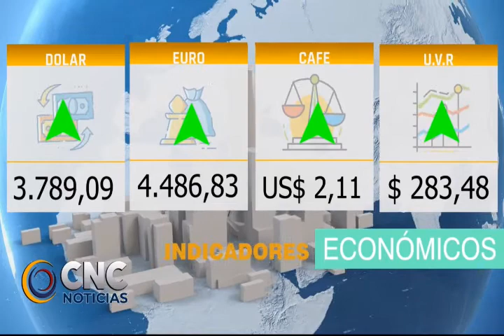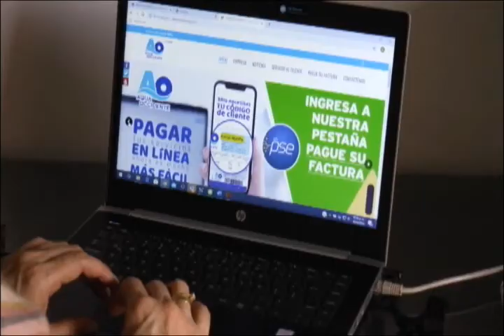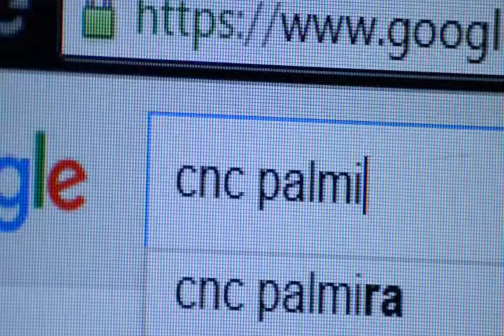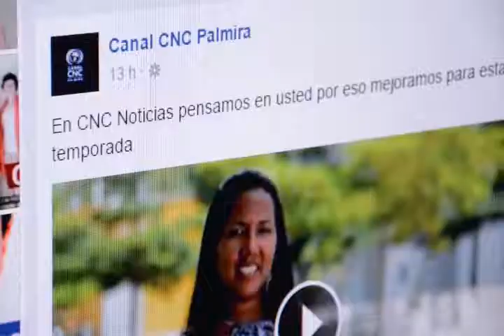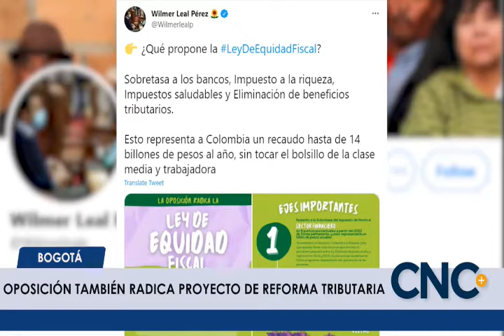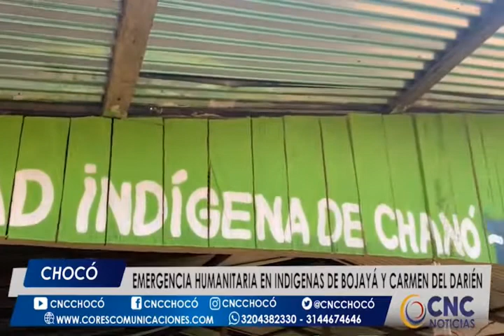CNC NOTICIAS 23 julio 2021